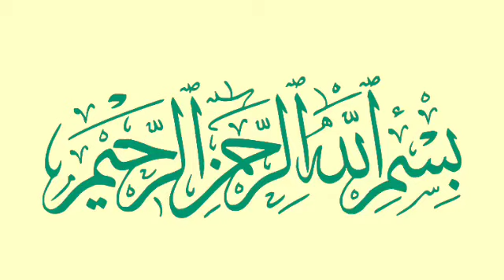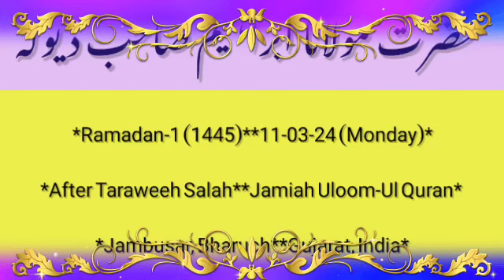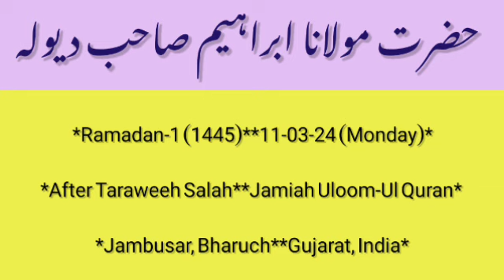Bayan molana ibrahim sb dewla at jamia Uloomul quran, maulana ibrahim dewla,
jamia Uloomul quraan jambusar
jambusar
Uloomul quran
jamia
first Ramzan bayan
first Ramzan
molana ibrahim dewla
hazrat ji molana ibrahim dewla